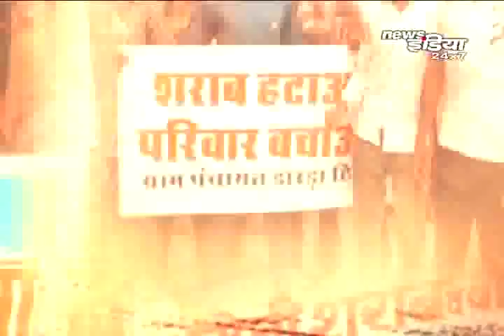Rajasthan में महिलाओं की पूर्णत : शराबबंदी की मांग ..|Demand to ban liquor grows in Rajasthan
आए दिन शराब के नशे में जघन्य अपराध होते हैं...  सबसे अधिक महिलाओं और बच्चों को शराब के कारण हिंसा का शिकार होना पड़ता है...